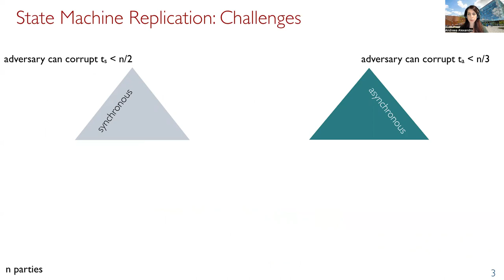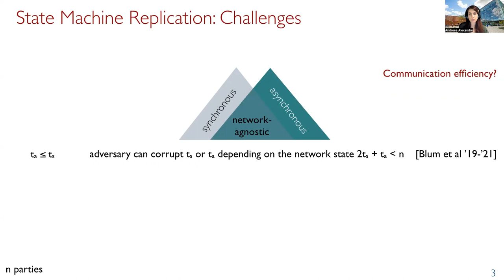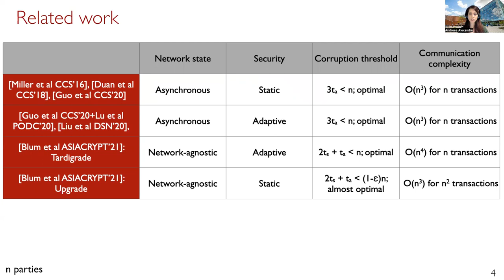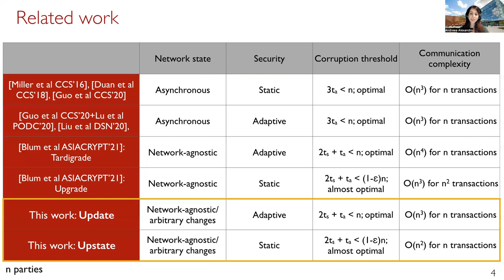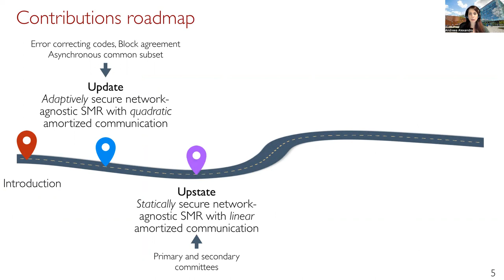State Machine Replication under Changing Network Conditions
Paper by Andreea Alexandru, Erica Blum, Jonathan Katz, Julian Loss presented at Asiacrypt 2022